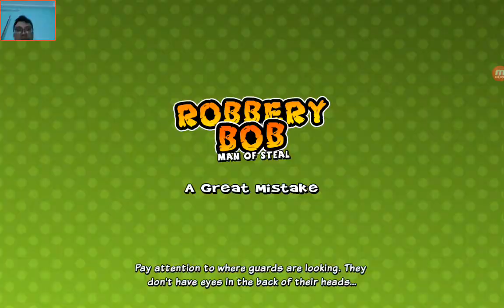Robbery Bob - Gameplay Walkthrough Part43 - (iOS, Android)